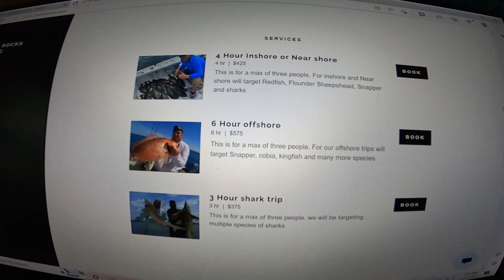This was the BIGGEST fish he has ever CAUGHT !!